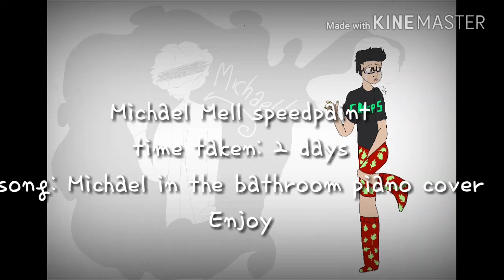Michael Mell speedpaint